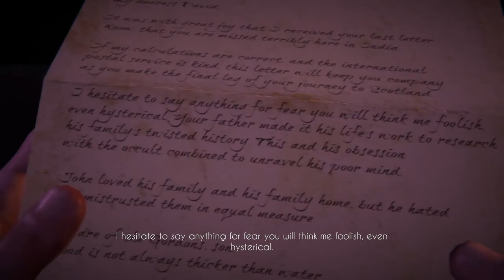Black Mirror the story welcome home David Gordon part 1